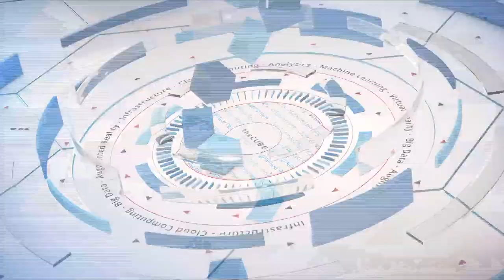Jitesh Ghai | Informatica World 2017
Jitesh Ghai, VP & GM of Data Quality and Governance at Informatica, sits down with John Furrier at Informatica World 2017, in San Francisco, CA.